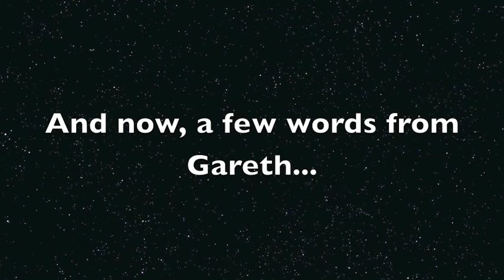Summer's 21st Bonfire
Bonfire celebration for Summer's 21st Birthday... Much fun and singing was involved!

Song: Great balls of fire by The Misfits